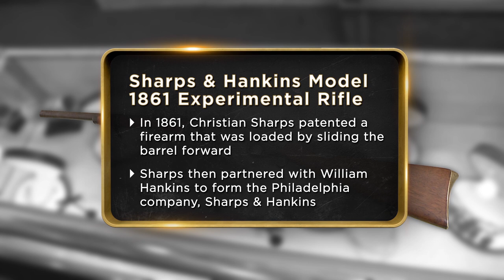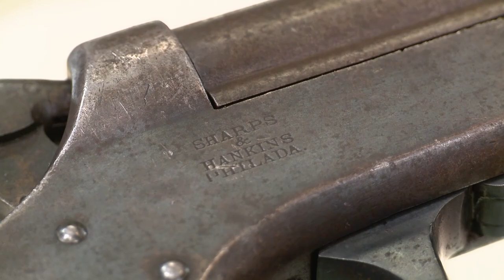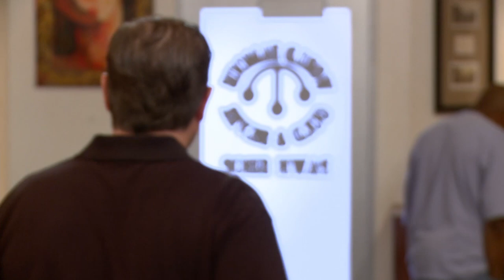Pawn Stars: 1800s Sharpshooter Rifle (Season 12) | History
A man brings in a Civil War-era Sharps & Hankins experimental rifle from 1861 in this clip from Season 12, "Capture the Pawn".
Pawn Stars: 1800s Sharpshooter Rife (Season 12) | History